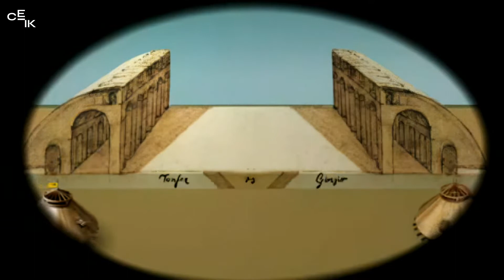Interaktywna wystawa "Machiny Leonarda da Vinci" w Aurze w Olsztynie.